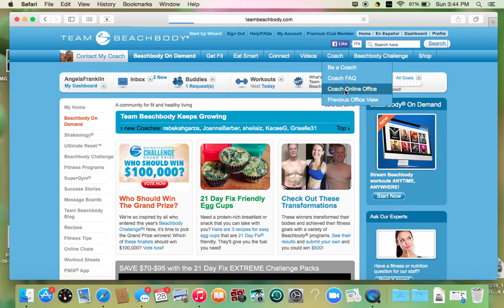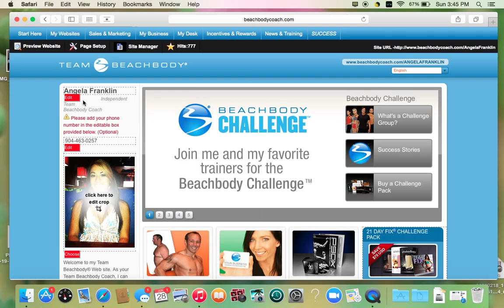Editing Websites and adding EFT info